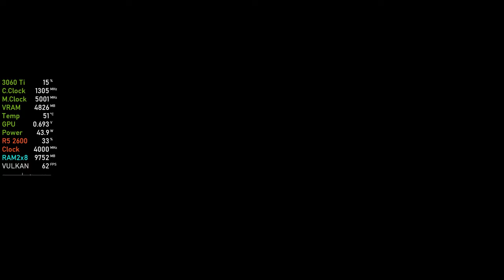RTX 3060 Ti Red Dead Redemption 2 1440p Ultra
Red Dead Redemption 2 RTX 3060 Ti Ryzen 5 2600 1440p
Card Used : MSI Gaming X Trio RTX 3060 Ti
PC Specs :
● CPU: AMD Ryzen 5 2600 @ 4 Ghz
● MOBO: MSI b450 Carbon PRO AC
● RAM: HyperX Predator DDR4 2 x 8 Gb @ 3200 Mhz
● GPU: MSI Gaming X Trio 3060 Ti
● Boot Drive: Samsung 970 evo NVME
● Game Capture Drive :Samsung Evo 860 SSD
●Game Drive : Samsung 860 QVO
● HDD: 2TB WD
● PSU: Antec EAG 750 W Gold+